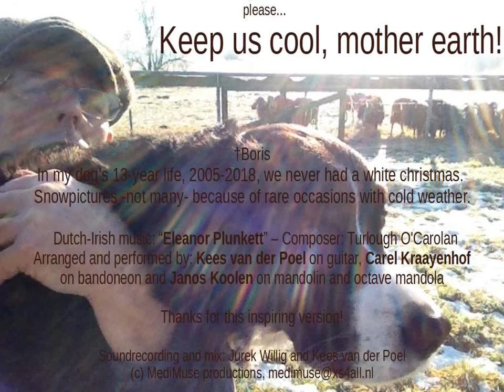Keep Us Cool Mother Earth - Kees, Janos en Carel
Snowpictures of my beloved dog on sounds of an Irish song in a Dutch setting: Eleanor Plunkett performed by Kees van der Poel on guitar, Janos Koolen on mandolins, Carel Kraayenhof on bandoneon. Many thanks!